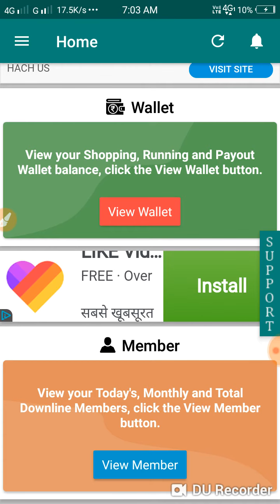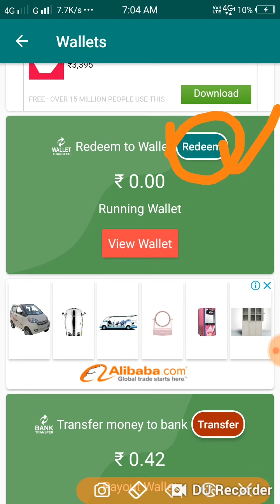Caterpillar (DMR) main Apna balance kaise add karna hai